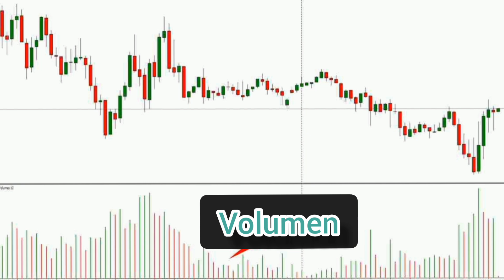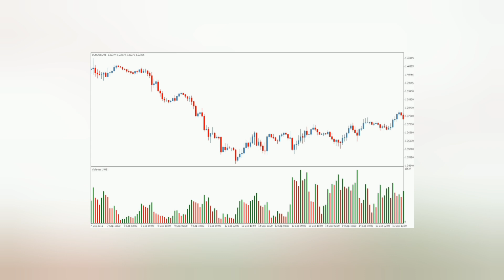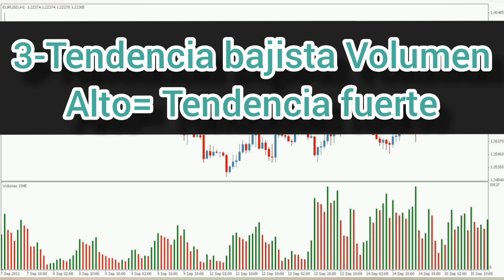CLASE 4 DE 12 : ANÁLISIS TÉCNICO -VOLUMEN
En este video veremos para que sirve el volumen a la hora de evaluar activos.